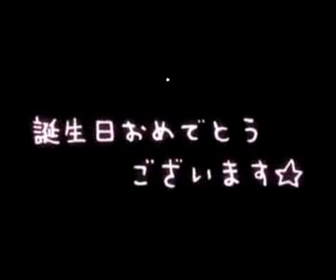23才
石倉法隆生誕23年記念動画。